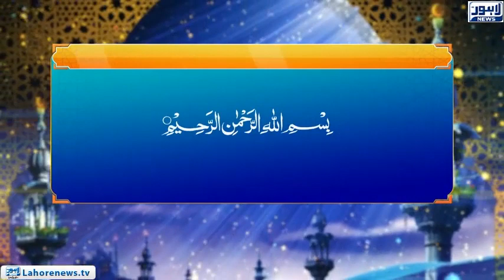Roshni Episode 571 | Noor-e-Hidayat (Surah Al Imran, Ayat 28-30) Kuffaar se Dosti |31 August 2018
Quran is considered as the best and only authentic source of guidance for everyone in this world from Allah and Surah Al Bakarah is one of the most comprehensive compilations of Allah’s teachings including the verses on how to lead a pious life following Allah’s instructions according to Islam.
Watch program ‘Roshni’ to know interesting facts about ‘Noor-e-Hidayat’ in the light of Surah Al Bakarah.

Roshni Episode 568 | Noor-e-Hidayat (Surah Al Imran, Ayat 26 - 27) Quran RaheHadayat | 28 August 2018